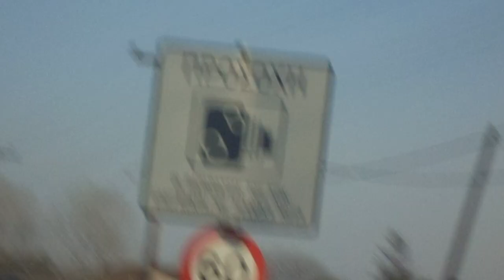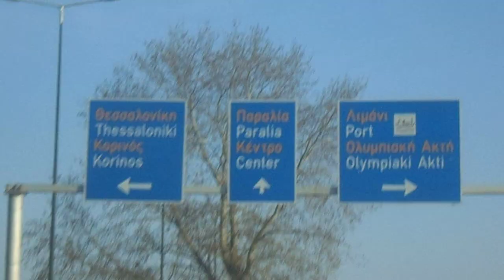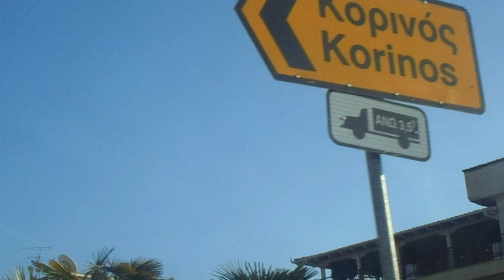lefteria.blogspot.gr ΤΣΑΡΚΑ ΣΤΗΝ ΠΑΡΑΛΙΑ ΚΑΤΕΡΙΝΗΣ